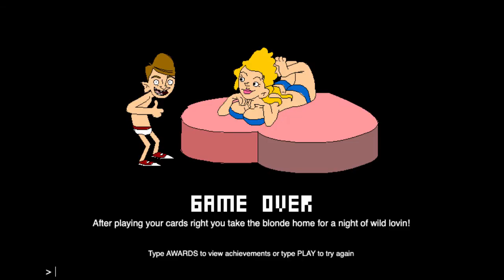Score! Walkthrough (All Achievements)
This is a walkthrough of the game "Score!".

Game created by:
Programming - Phantasmagor (Casper Smith)
Artist - LiLg (Chris Gianelloni)
Game description:
Tonight is your night. Use your best moves and any means necessary to take someone home.

The game can be played over as many times as you like, each time try something new in order to take someone home or to win more special awards in the bar.

Everything in the game is controlled using text commands such as "Talk to bouncer". Also use the important commands listed in the game for more help.

Type:
"play" to begin!
"awards" to view awards achieved so far
"quit" to exit and try again
"mute" to stop/start the music
"erasealldata" if you want to start over (Be careful with this one)